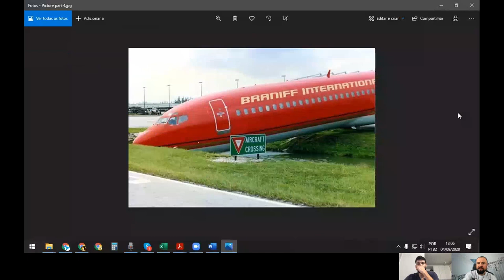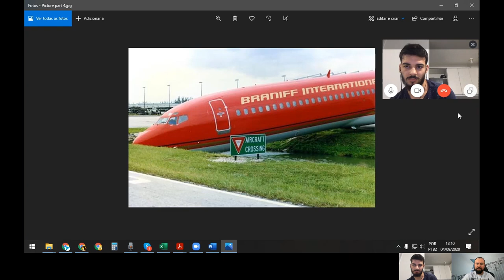Como Fazer um Simulado ICAO - Prova ICAO Completa part 4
O inglês ICAO nível 4 da prova ICAO não é tão difícil de atingir quanto se imagina.

Em realidade, para ter um bom desempenho do Teste ICAO, ou ICAO Test, deve-se estudar de maneira correta não somente o inglês geral, como também o inglês na aviação.

E como eu faço isso?
Bom, primeiramente é interessante procurar uma escola que tenha como professor um avaliador ICAO, pois ele pode te passar o passo-a-passo de como funciona o exame ICAO, para que não somente você aprenda o inglês para pilotos, mas também desenvolva as habilidades da língua. Além de, claro, possibilitar um ICAO nível 4, ou mesmo um ICAO nível 5 dependendo do seu grau de empenho e dedicação.

E onde achar uma escola assim ou um bom curso de inglês para pilotos?
A Easycao tem a enorme satisfação de te possibilitar essa facilidade em sua jornada, pois além de termos dominado toda a arte da aprendizagem, nosso professor chefe é examinador ICAO e sabe como ninguém disponibilizar esse conteúdo de maneira simples, extremamente assimilativa através de técnicas de aprendizagem acelerativa e tudo que há de mais moderno em tecnologia de ensino.

Montamos um curso completo ICAO, que te leva pelo menos até o ICAO 4 em pouco tempo e com uma didática muito simples, gostosa e poderosa.

Além de conseguir falar inglês de verdade em pouco tempo e desenvolver o inglês ICAO rapidamente você ainda terá um excelente desempenho ao utilizar a fraseologia aeronáutica, podendo fazer fonia em inglês a partir da primeira semana desse curso de inglês para pilotos.